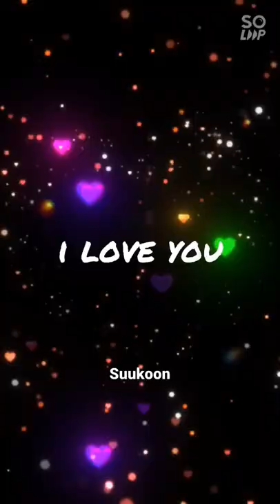embroidery hoop art | wedding gift | anniversary gift| birthday gift| handmade gift ideas